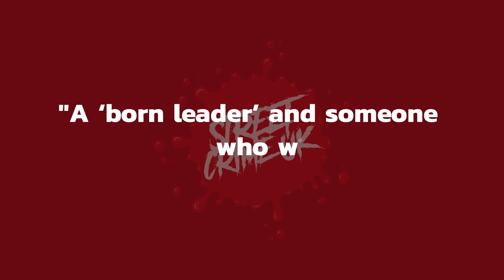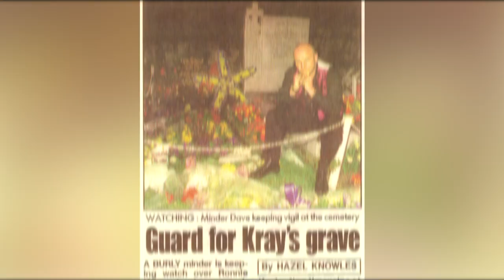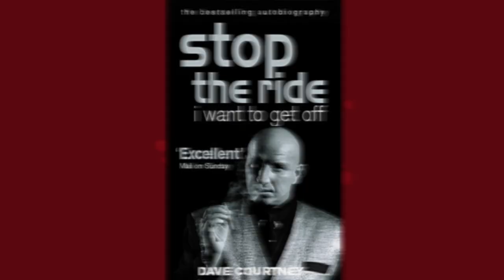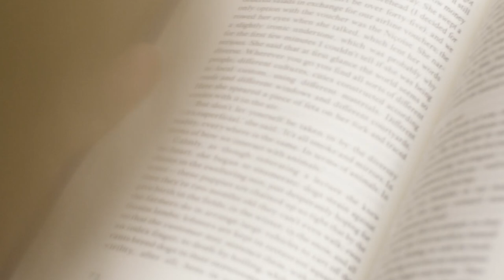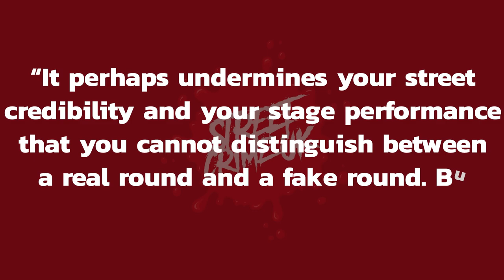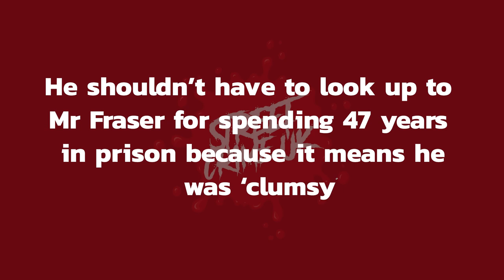Dave Courtney | The Controversial Life Of Britain's Most Connected Gangster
Dive into the intriguing world of Dave Courtney, Britain's self-proclaimed former gangster, in our exclusive documentary 'Dave Courtney: The Controversial Life of Britain's Self-Proclaimed Gangster'.

Uncover the disputed tales of his criminal past, including his alleged ties to the infamous Kray twins, London's notorious organized crime lords of the 1950s and '60s.

In this immersive documentary, we delve into Courtney's transition from the shadowy underworld to his successful career as an author and actor.

 Learn about his roles in movies such as 'Hell to Pay' and 'The Krays: Dead Man Walking', which often reflect his claimed criminal history.

Experience a unique look at Courtney's flamboyant lifestyle and his penchant for extravagant, gangster-themed parties at his home, famously known as 'Camelot'.

Featuring interviews with Courtney himself, we shed light on the enigmatic character behind the public persona.

🔍🔥 Prepare for an electrifying journey through the captivating criminal history of the UK with Street Crime UK! 🚓🔎 Immerse yourself in thrilling crime documentaries, gripping narratives, and bone-chilling investigations that will leave you on the edge of your seat! 🌟🌉

💰💣 Unearth the hidden depths of the UK's criminal underworld alongside Street Crime UK. Brace yourself for heart-stopping bank heists, enigmatic serial killers, and spine-tingling crimes that gripped the nation! Embark on an unforgettable adventure! 🔐🔥🕵️‍♀️

🧩📽️ Dive deep into the enthralling universe of Street Crime UK as we dissect riveting cases piece by piece. Our immersive documentaries offer a profound exploration of each crime, unraveling mysteries, profiling criminals, and illuminating the intricate workings of the criminal mind. Get ready to be spellbound! 🎞️🔍🔓

🌐📣 Engage with our dynamic online community of crime enthusiasts in our buzzing Facebook group! Join lively debates, share your theories, and connect with fellow seekers of justice. Make your mark in this thriving forum of true crime aficionados! 🖊️🗣️🕸️

✨👕 Flaunt your obsession with true crime through our exclusive Street Crime UK merchandise collection. Explore our Teespring store and discover a diverse range of crime-centric apparel and accessories that will make you stand out from the crowd! Showcase your love for crime today! 🛍️🎉👚

🔔📲 Stay up-to-date with the latest crime reports and original content by following Street Crime UK on TikTok, Facebook, and Instagram. Don't miss out on the thrill! 🚀🌍📱

🎥🌍 For those seeking American crime stories, don't forget to explore Street Crime USA on YouTube! And for our friends in Australia, delve into the captivating crime narratives from down under with Street Crime AUS on YouTube. Get your fix of thrilling investigations and intriguing cases from around the globe! 📺🔮🌏

🔑🔒 Street Crime UK - where secrets unravel and justice prevails. ⚖️🎡🔓